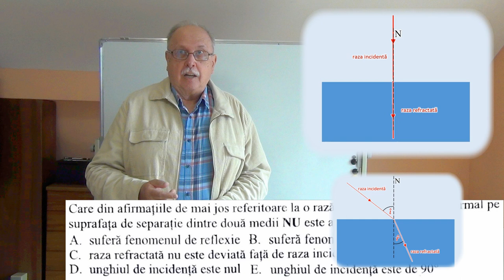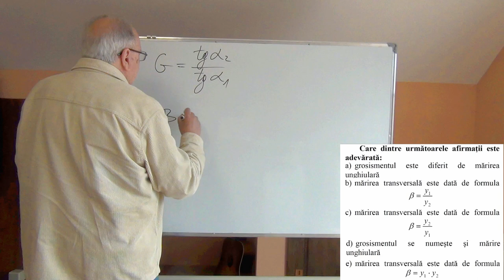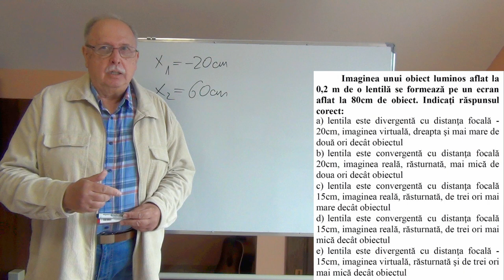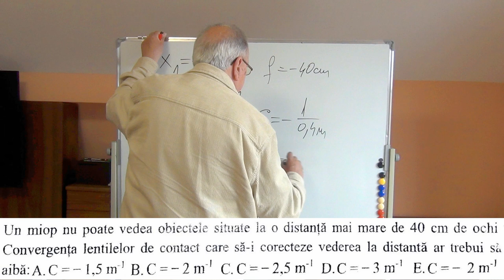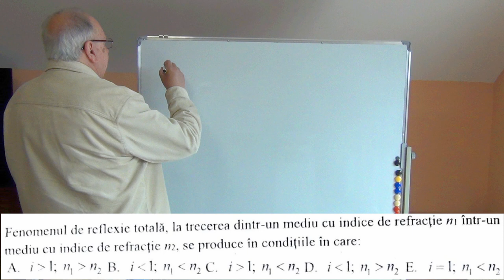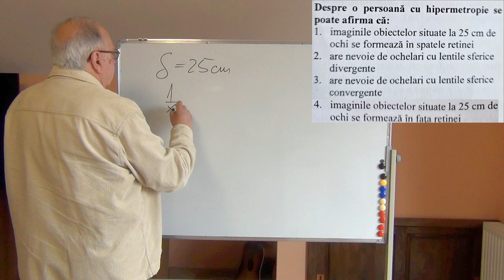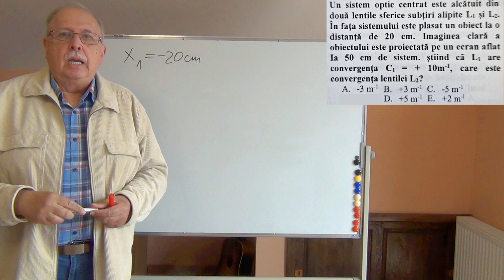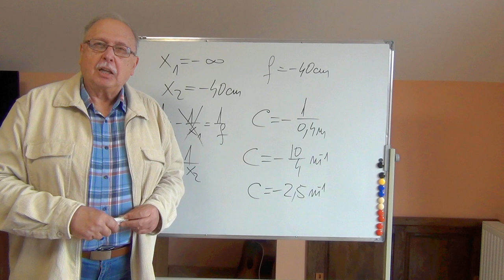REZOLVĂRI DE TESTE GRILĂ - 15 (OPTICĂ GEOMETRICĂ)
Videoclipul prezintă rezolvarea a 9 itemi de teste de optică geometrică, dați la concursul de admitere la medicină sau propuși pentru pregătirea admiterii la Universitățile de medicină din București, Iași și Craiova.